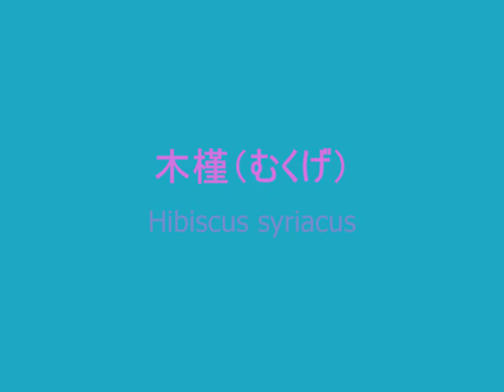空を舞う！今日一日？Flying in the sky! Today one day? 木槿（むくげ）ibiscus syriacus 季節の花 日本花図鑑 Japanese flower guide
木槿（むくげ）Hibiscus syriacus
 落葉低木   　あおい科ふよう属    　原産地  中国
開花期　８～９月　　花径　１０ｃｍまで　　樹高　３ｍまで
中国名を「木槿（ムージン）」と呼んでいるそうですが、漢字はこの字がつかわれています。漢名の「木槿」の音読み「もくきん」が 変化して「むくげ」となったとも、言われています。韓国の呼び方「無窮花（ムグンファ）」または 「ムキュウゲ」が変化して「むくげ」となった、ともいわれているようです。平安時代に渡来。一日花で次々と咲く（槿花一朝の夢）爽やかな花です。朝方３時頃に開花した花は夕方にはしぼんでしまう「一日花」ですが、暑い夏にも強く、また寒さにも強く、美しいお花です。そして、韓国では国の繁栄を意味する花として国花になっています。平凡な花色ですが、最大級の樹木で、こんな綺麗な木槿は初めて見ました。
[栽培]日当たりの良い所に植える強健で作りやすいが排水をしっかりします。油虫が付きやすいです。移植は４月ごろ行います。挿し木は５月くらいです。
[別名]もつきん、ハチス
[用途]庭木、垣根、茶花
[花言葉]信念